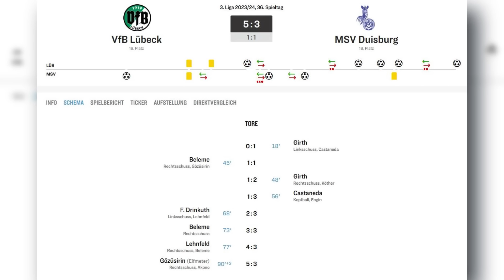Duisburg stürmt Innenraum - Lübeck reagiert! (Tumulte & Rennereien)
Beim Spiel zwischen dem VfB Lübeck und dem MSV Duisburg (5:3) vom vergangenen Freitag-Abend ging es heiß her. Neben einem Innenraum-Sturm der Gäste-Fans kam es auch zu Tumulten in der Pappelkurve.